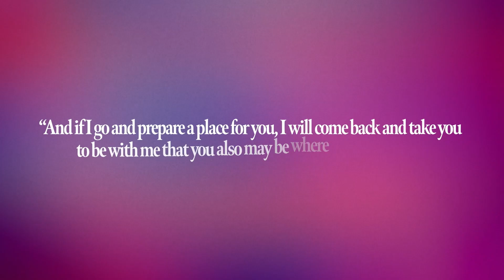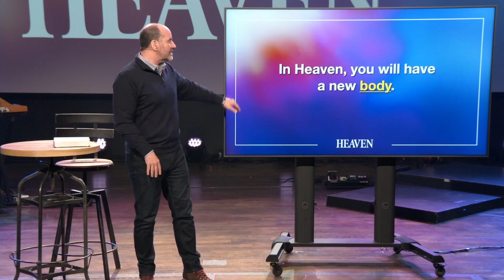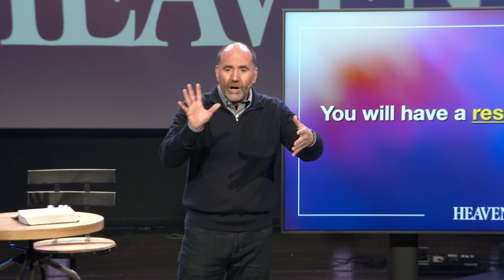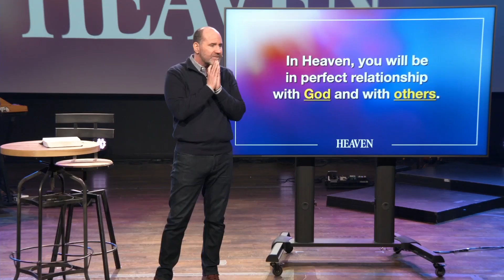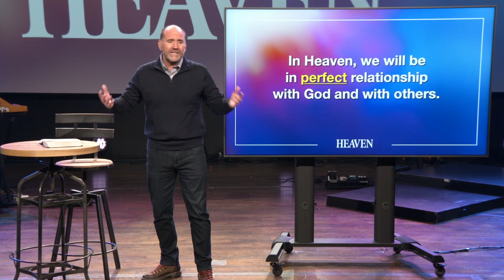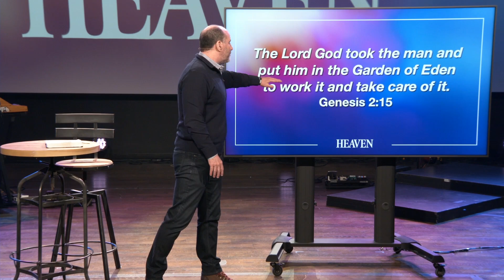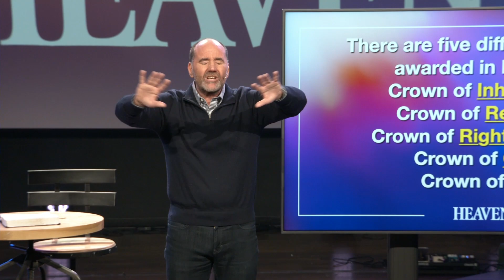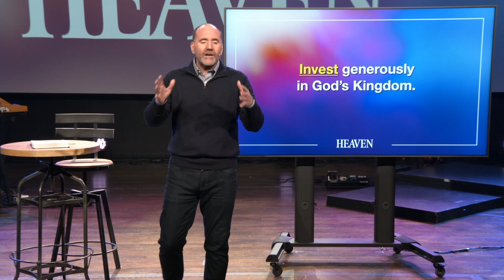Heaven // What Will We Do in Heaven?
If you have a personal relationship with Jesus, then one day you will spend eternity in Heaven! This is such good news. We live in a broken and fallen world because of sin, but one day it will all be made right. Jesus will take us to our eternal home, and we will be with God and our loved ones forever. Regardless of what you are facing today, know the best is yet to come in your life. Live as a citizen of heaven in this world today. God is preparing an awesome place for you!